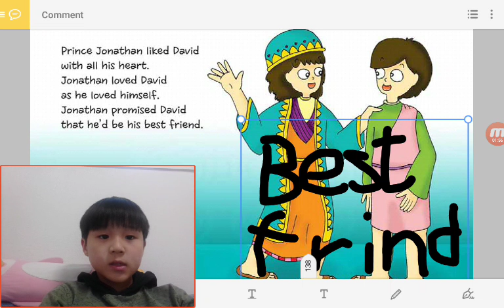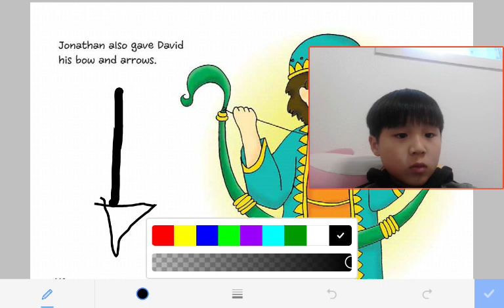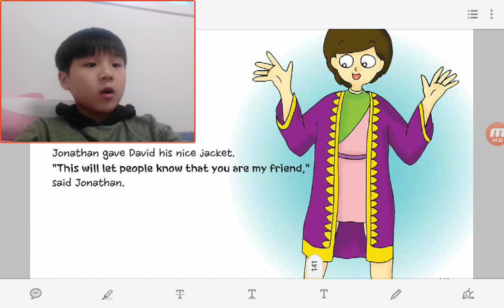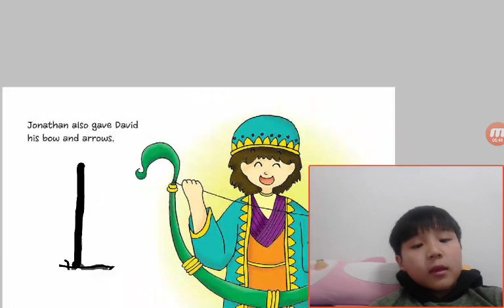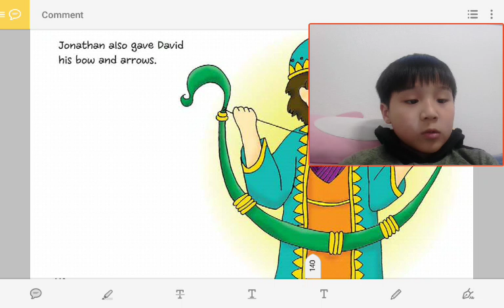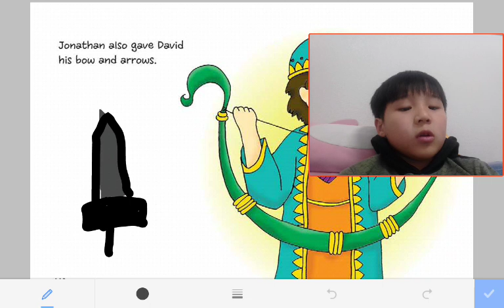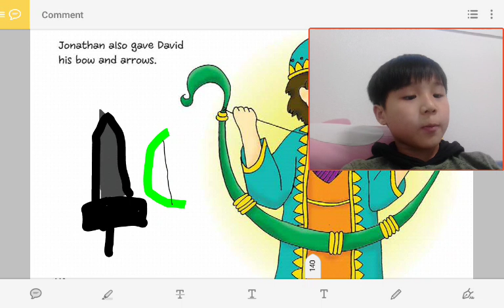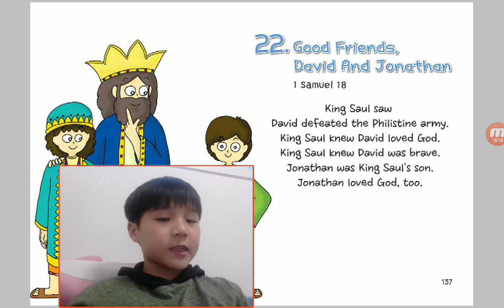‹Kids›Soo：원더풀스토리 22 Good Friends, David and Jonathan in 1 Samuel 18